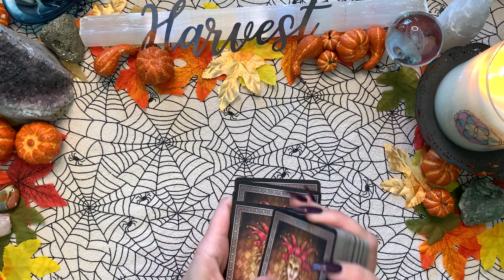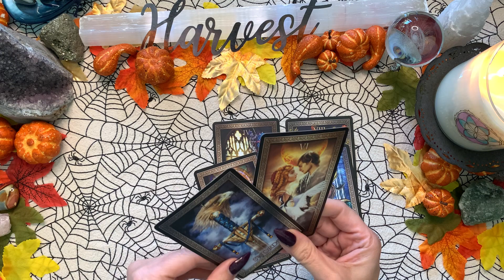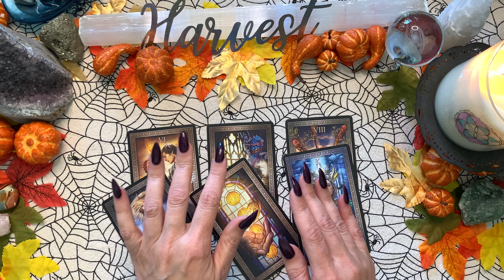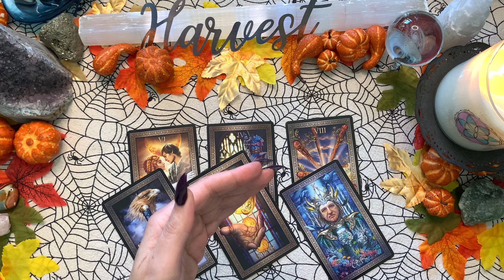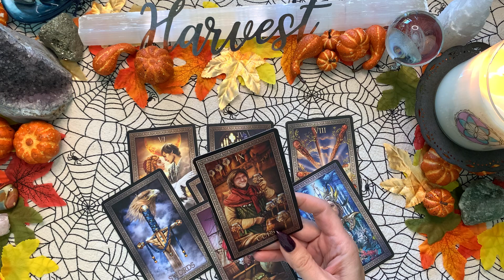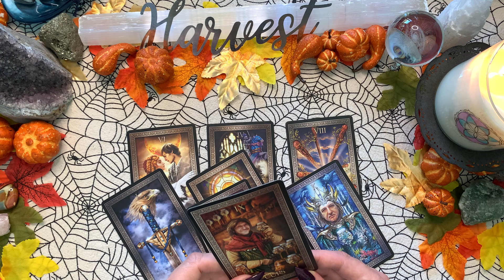🌟LEO 🌟HEALING, LOVE, & MONEY 💝Tarot Reading/Prediction October 2020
➡️In this tarot reading, LEO, 3 messages: A shift of focus brings healing & love, and pay attention to your money.

Welcome to Eight Eleven Moon 💜 I truly hope these messages are useful, helpful, and enlightening for you.

(This is a general reading. Not everything will resonate with everyone. Please use your own discernment.🌙)

***Crow Tarot
Witches Tarot by Ellen Dugan and Mark Evans
The Golden Tarot by Liz Dean
Chakra Wisdom Tarot by Tori Hartmann
Literary Witches Oracle by Taisia Kitaiskaia and Katy Horan
Chakra Wisdom Oracle by Tori Hartmann
Work Your Light by Rebecca Campbell
Chakra Reading Cards by Rachelle Charman
Angels of Atlantis by Stewart Pierce
Angel Answers Astrology Cards by Radleigh Valentine
Making Magick Cards by Priestess Moon
Ascension Angel Cards by Melanie Beckler
Queen of the Moon Oracle by Stacey Demarco and Kinga Britschgi
Druid Craft Tarot by Philip Carr-Gomm
Illuminati by Kim Huggens and Erik Dunne
Tarot Grand Luxe by Ciro Marchetti
SOUL TRUTH Self-Awareness Deck
DARK WOOD TAROT
Game of Thrones Tarot
The Universe Has Your Back
The Four Agreements

If this message resonated with you and would like to support/tip Eight Eleven Moon,